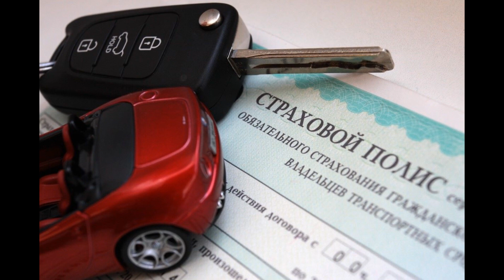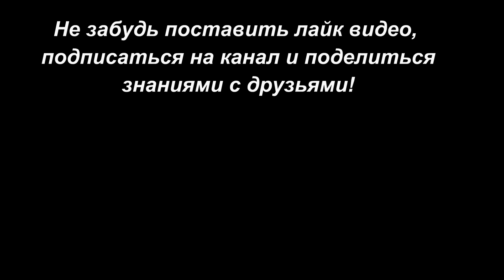Можно ли ездить с трещиной на лобовом стекле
Кэшбеки и приятные бонусы при покупках в Ваших любимых магазинах (а их тут сотни!)
Т.е. Вы делаете те же самые вещи, что и раньше, только возвращаете часть уплаченной суммы. Причем сумма вернется даже в случае применения купонов, скидок, бонусов и т.д.
Адекватная техподдержка, приложение для смартфона и расширения для браузеров сделают покупки еще приятнее!

Можно ли ездить с трещиной на лобовом стекле автомобиля

Многих автолюбителей интересует, разрешена ли езда с поврежденным лобовым стеклом.

Лобовое стекло на машине никоим образом не застраховано от повреждений. Причиной может стать упавший лед или камень от впереди идущей машины.

Я не буд говорить о том, что лобовое стекло с трещинами ухудшает обзор и повышает риск возникновения ДТП. Остановимся на возможных санкциях со стороны ГИБДД.

В российском КоАП существует статья 12.5, предусматривающая штраф за управление автомобилей с неисправностями. И треснутое лобовое стекло в перечень дефектов, препятствующих эксплуатации транспорта, не входит.

Не помешают трещины на стекле и оформлению полиса ОСАГО. Ведь страховой компании предъявлять свою машину совсем необязательно.

В ряде случаев вы не сможете с трещиной на лобовом стекле пройти техосмотр или поставить автомобиль на учёт.

Все это возможно на основании одного руководящего документа - ГОСТ Р 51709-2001 «Автотранспортные средства. Требования безопасности к техническому состоянию и методы проверки». Вся суть кроется в формулировке из п.4.7.2 — «Наличие трещин на ветровых стеклах в зоне очистки стеклоочистителем половины стекла, расположенной со стороны водителя, не допускается.»

Принимая во внимание этот запрет, каждый может самостоятельно решить, что делать если попал камень в лобовое стекло. Мелкие трещины и сколы, которые не находятся в запретной зоне лобового стекла можно оставить как есть (если они не мешают вам) либо отремонтировать

Очень часто тут можно найти что-то дешевле. Пользовался сам неоднократно!